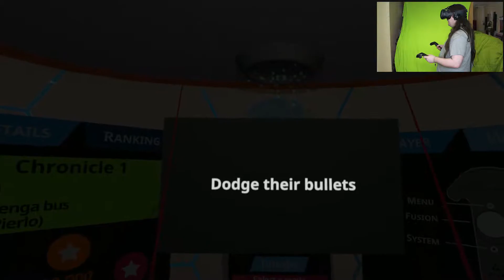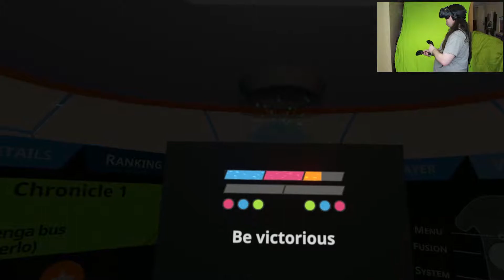Towards a perilous journey - HTC Vive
Situated midway between shoot'em up and musical game, Towards a Perilous Journey puts you in charge of a squad of two ships in Virtual Reality. Go through each of the 24 chronicles and face the many enemies that will appear according to the rhythm and intensity of the music.

PC SPECS:
Intel Core i7 eight core processor extreme 5960X
64GB HyperX Fury DDR4

Software:
adobe premiere pro
adobe audition
fraps
OBS
Shadowplay